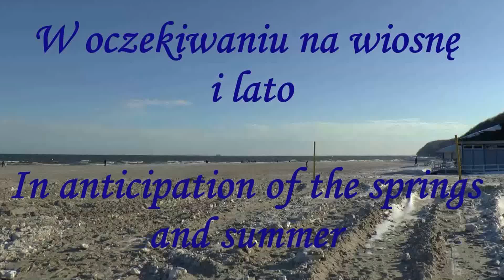W oczekiwaniu na wiosnę i lato. In anticipation of the spring and summer.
Music A. Vivaldi
The Four Seasons. Concerto No. 4 in F minor Op. 8 Winter (L'inverno),  Largo.
Plays the  violin - Wojciech Czemplik